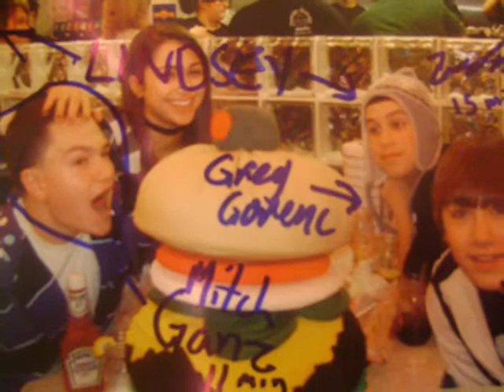Cheeburger Cheeburger - A Documentary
A GLAM trip to Cheeburger Cheeburger